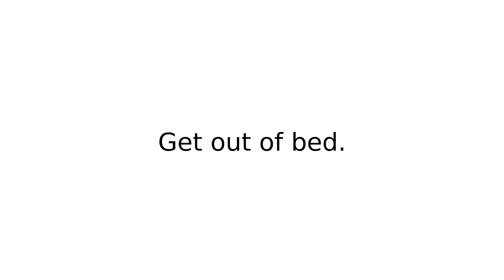get up I